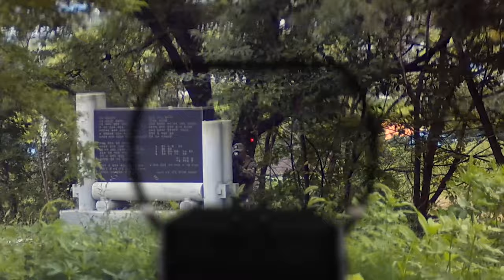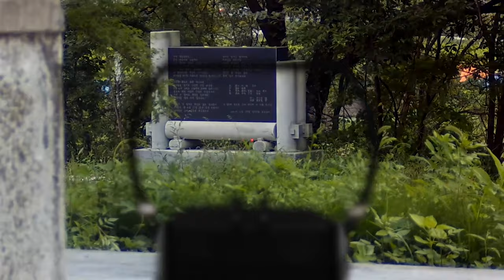예전의 그 쓰레기 같던 시마가 맞나? CYMA CM077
코로나 19 사태에 따라 10이하, 방역 수칙 철저,  체온 측정이 이루어 진 뒤 게임이 진행되었음을 알려드립니다.

사용장비 :
- CYMA CM077
- KJW KP17

촬영장비 :

RUNCAM 2
SJ8 PRO
SJ9000

Opening/Ending Music